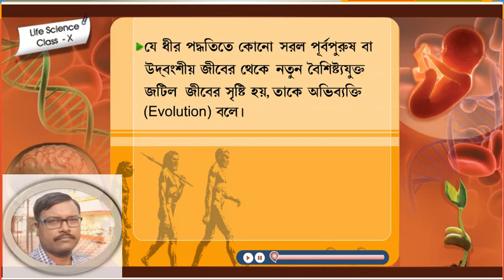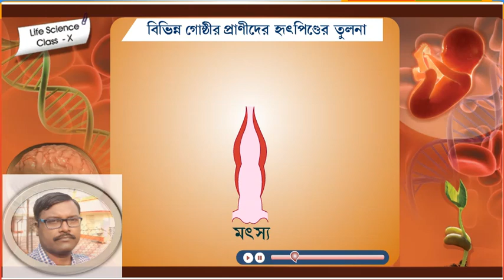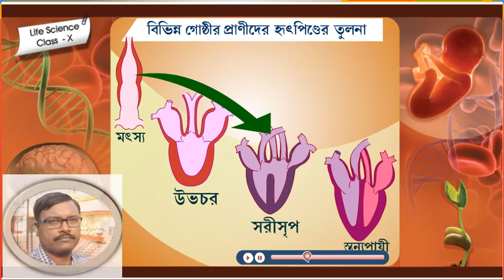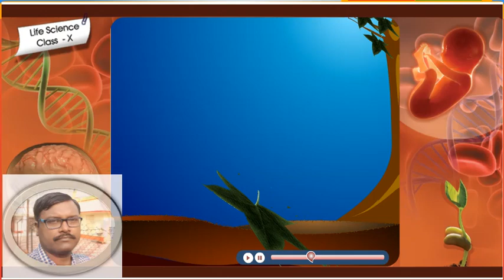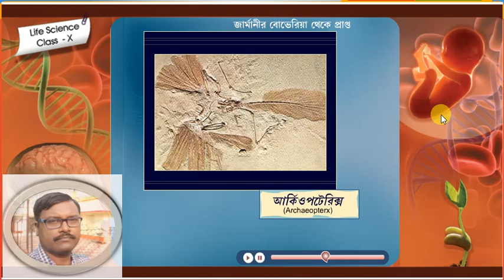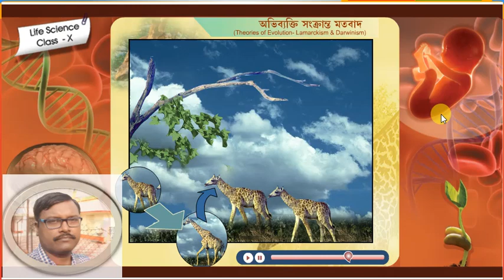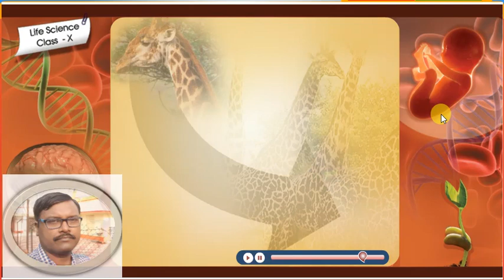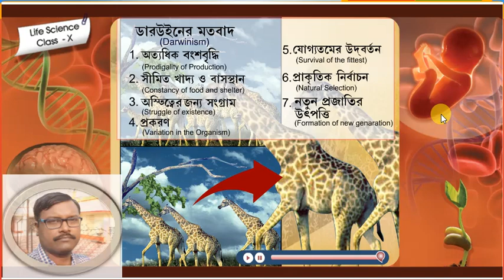।ঘরে বসে শ্মার্ট ক্লাশ।অভিব‍্যক্তি।ল‍্যামার্ক ও ডারউইনের মতবাদ। ।জীবনবিজ্ঞান।EVOLUTION C10 LSC CH 4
Mohanlal Samanta.
Assistant Teacher
Tamluk Hamilton High School
Tamluk Purba Medinipur
Physics Project with Mohanlal